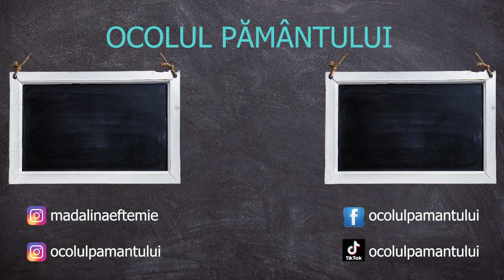Vacanta Grecia, insula MILOS: cea mai ieftina cazare !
Salutare si bine ati venit pe canalul Romanians on the Road!
  4:22 - prezentam cazarea
  In acest video va prezentam vacanta noastra in Grecia, insula Milos, unde am rezervat cea mai ieftina cazare pe care am gasit-o in Adamantas, capitala insulei Milos. Am ajuns aici cu ferry din insula Paros pe care am parasit-o dupa ce am petrecut acolo 4 zile pline de aventuri.
  Daca va place de noi, dati-ne un like si abonati-va la canal! Va multumim!
  O zi faina!